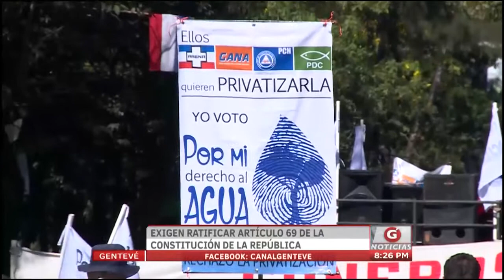Gentevé Noticias - Exigen ratificación del artículo 69 de la constitución